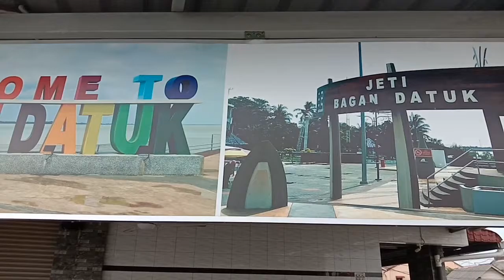Cinematic | Bagan Datuk | Ada Penunggu di Bagan Datuk?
cinematic xberapa nak jadi..
Bagan Datuk dulunya pekan koboi..
Dengan sedikit penambahbaikan dan infastructure baru, Bagan Datuk menjadi tempat beriadah tidak kira siang ataupun malam.. pemandangan yang menarik.

jemput nikmati video cinematic saya.

mohon like, komen dan share.

terima kasih..
~ Jiman Saifol ~